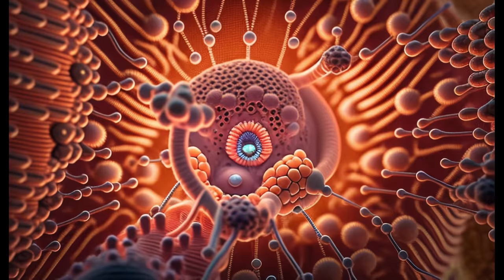Blind Vision - Lurid (Official Music Video)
Blind Vision's official music video for "Lurid" from the album "Happily Never After" released 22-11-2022.